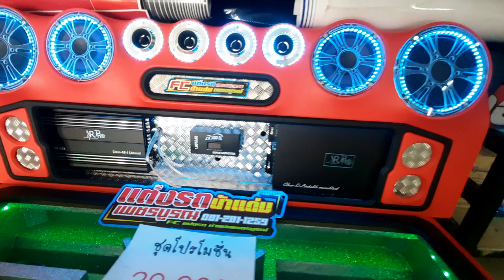รีวิวก่อนติดตั้ง..!!เครื่องเสียง Mazda bt-50 Pro Cab ชุดโปร 29900/12 นิ้วตู้ฟาด